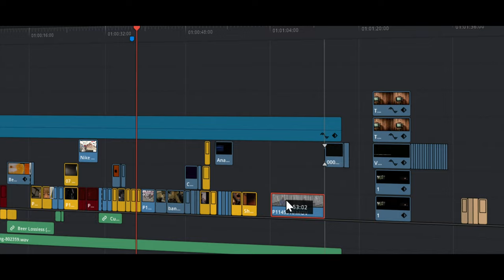Lenscape Junkie Showreel